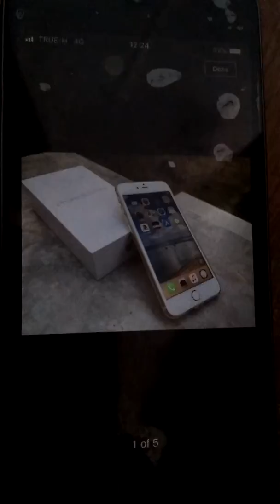ถาม-ตอบปัญหาiPhone